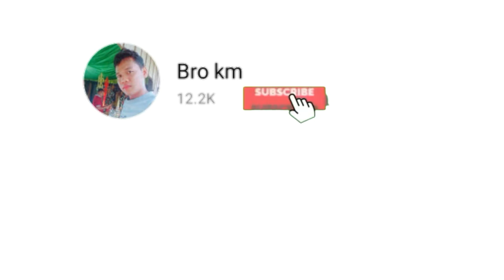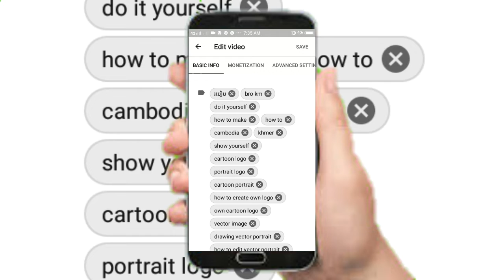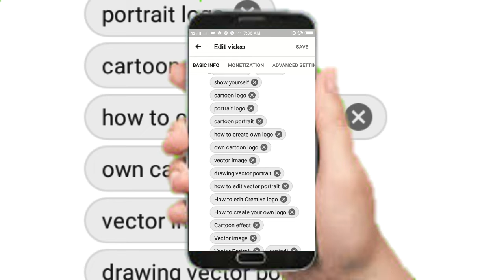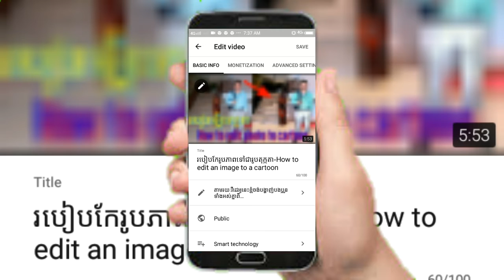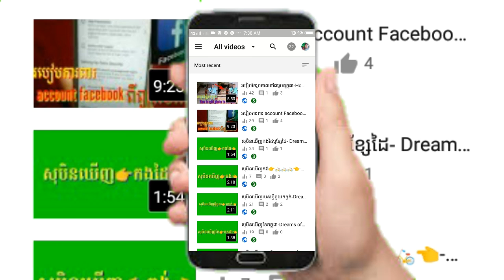កម្មវិធីរកលុយជាមួយ youtube បាន update - App for money on YouTube is yt studio update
តាមរយៈវីដេអូនេះខ្ញុំចង់បង្ហាញ់បងប្អូនទាំងអស់គ្នាពី
ការអាប់ដែតថ្មីរបស់កម្មវិធីដែលរកលុយជាមួយ YouTube គឺកម្មវិធី yt studio
Through this video I want to show you all
 YouTube's new update money-making app is yt studio